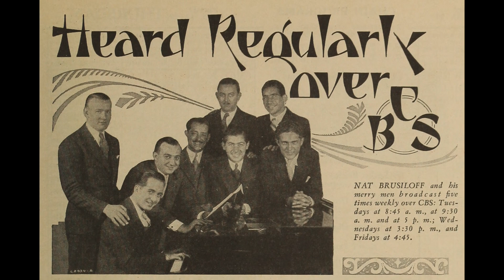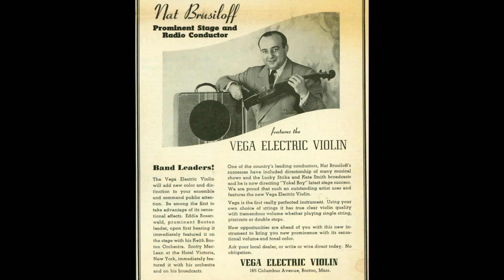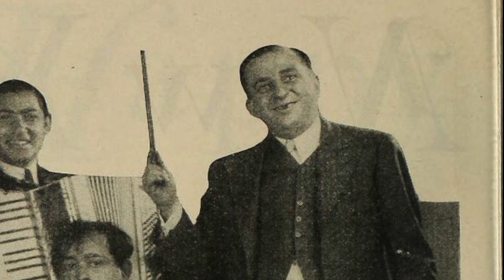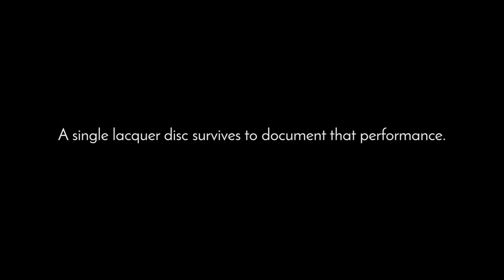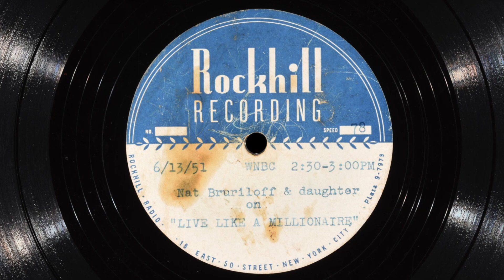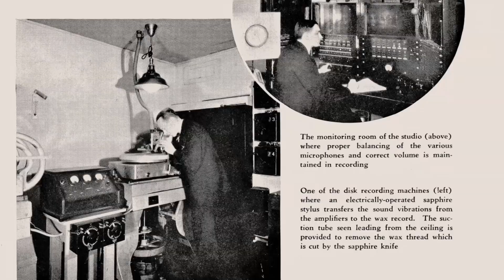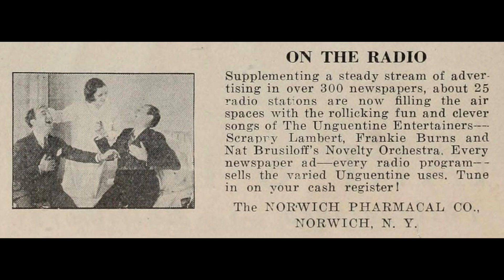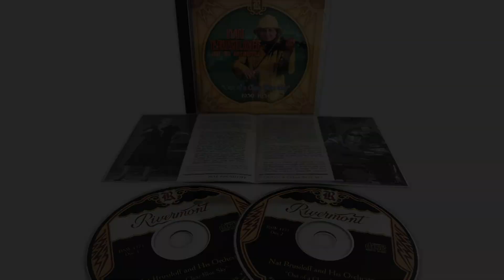NAT BRUSILOFF: Radio's "clowning conductor" of the early 1930s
Nat Brusiloff (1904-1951), violin virtuoso and dance band conductor, was among the earliest "personality leaders." At the peak of his fame, in the early 1930s, he was musical director for Kate Smith and led hot dance ensembles that broadcast coast-to-coast over the CBS and NBC radio networks. Because he made almost no commercial recordings, his name has slipped into undeserved obscurity. Thankfully, Brusiloff did record several dozen 12-inch 78s for distribution to radio stations, and those extraordinarily rare discs form the basis of Rivermont's first-ever Brusiloff CD release. The 2-CD set includes a 48-page illustrated booklet by Grammy nominee David Sager telling the entertaining but ultimately tragic story of this mischievous musical prodigy. All selections have been lovingly remastered by renowned sound engineer Doug Benson for the best possible sound. More than 2 1/2 hours of top-shelf early '30s dance music fills the 2 discs.

Video written, narrated, and edited by Bryan S. Wright.

Special thanks to Carol Brusiloff Mizrahi, Todd Barnett, David Sager, and Doug Benson.